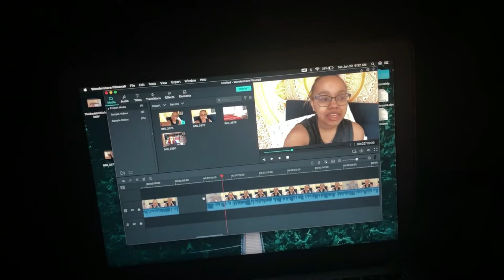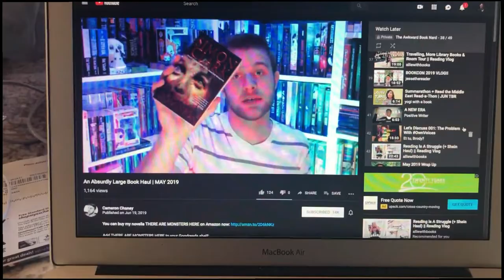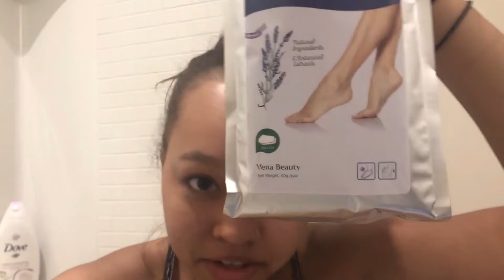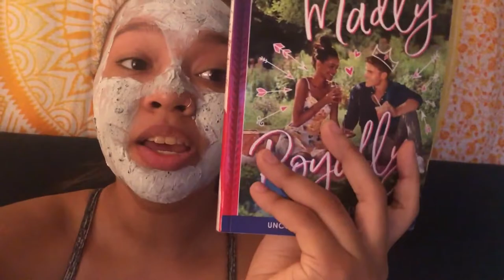Summer-a-thon Day 2 & 3 vlog!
People mentioned in this vlog:

Chloe- Brunettebibliophile

Goodreads: @TheAwkwardBookNerd